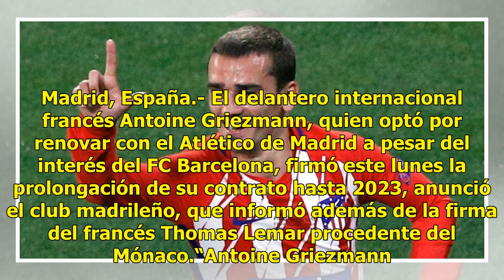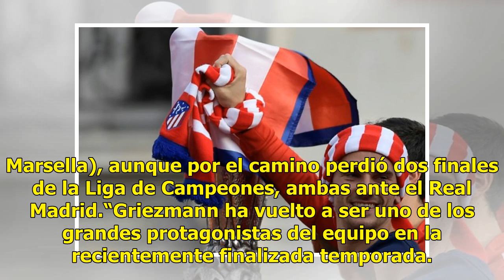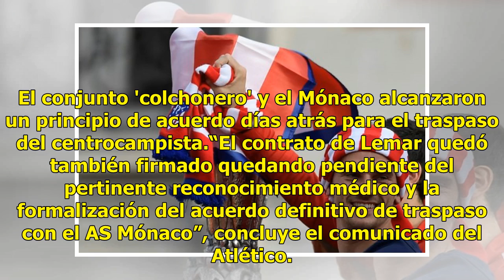Griezmann renueva con el Atlético hasta 2023, Lemar firma su nuevo contrato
Madrid, España.- El delantero internacional francés Antoine Griezmann, quien optó por renovar con el Atlético de Madrid a pesar del interés del FC Barcelona, firmó este lunes la prolongación de su contrato hasta 2023, anunció el club madrileño, que informó además de la firma del francés Thomas Lemar...